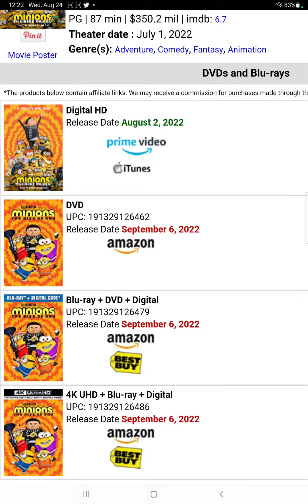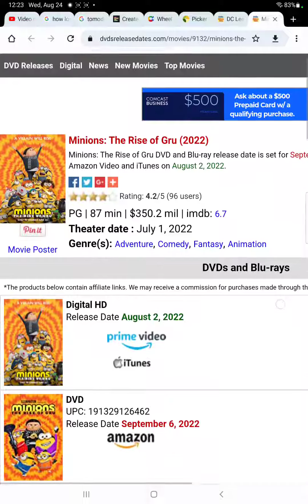minions rise of gru Blu ray and DVD release date confirmed